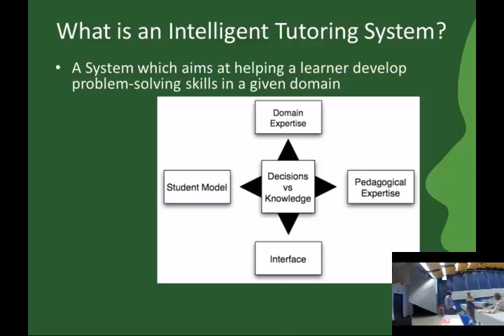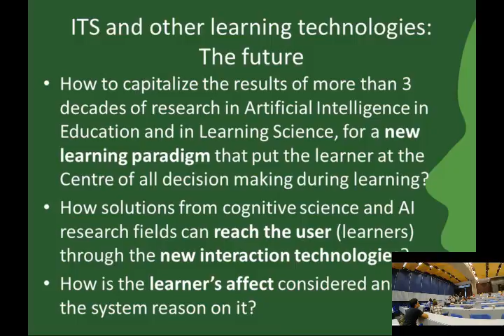vendredi 1 juillet 2016 à 16 20 03 panel discussion default 5d7a44b1